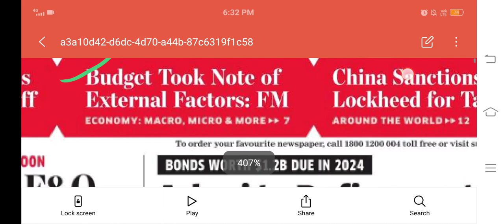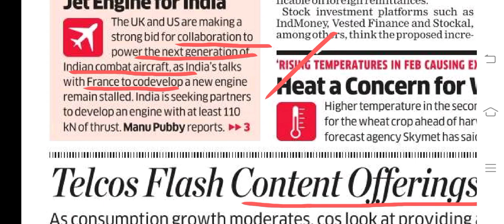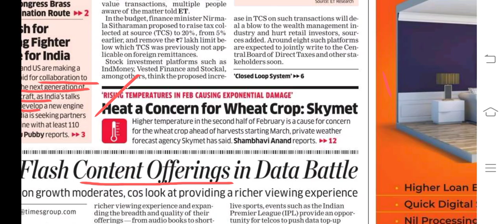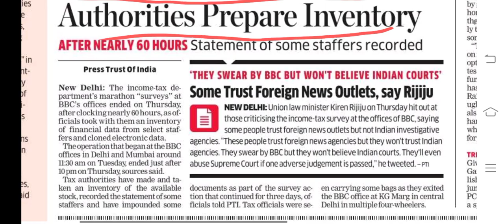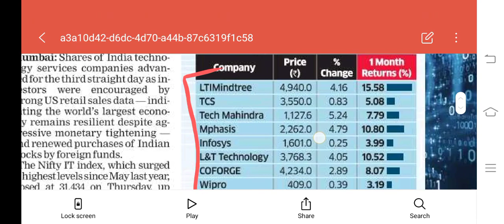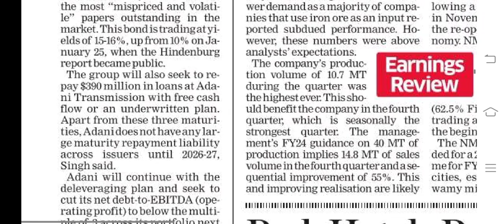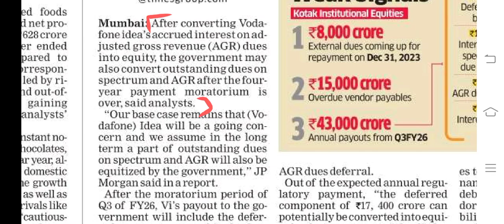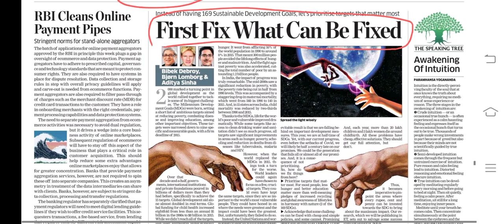Economics Times | 2023 | 17 February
An attempt to provide news in each and every corner 🙂